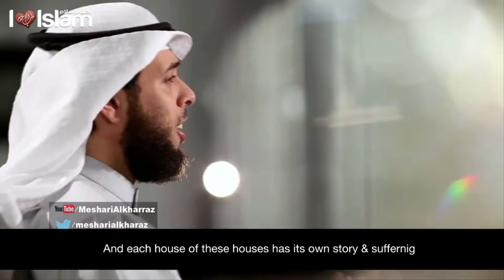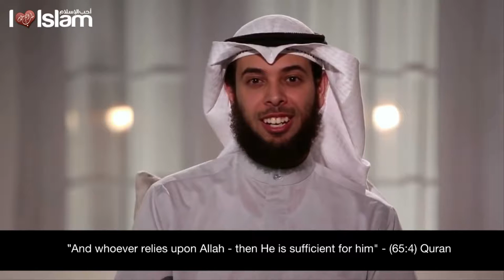The Best Journey - Episode 4 - Talash Peace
🎤 Speaker - إلقاء

Mishary al Kharraz - مشاري الخراز

Our beloved (PBUH) said - يقول الحبيب ﷺ "‏ إِنَّ الدَّالَّ عَلَى الْخَيْرِ كَفَاعِلِهِ ‏"‏ - حديث صحيح

 ادعمنا بإعجابك، وتعليقك، ونشرك
لمقاطعنا لتشاركنا اﻷجر بإذن الله تعالى